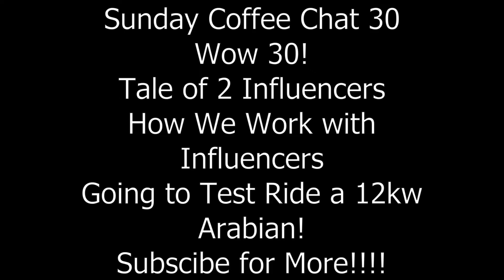E-Powersport, E-bike, E-Motorcycle Coffee Chat 30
Wow, we made it to Coffee Chat 30! That's crazy awesome! We have a new Sponsored Instagram Influencer we're working with check him out, WhitewallStuntz. Going to test ride this Arabian and more.